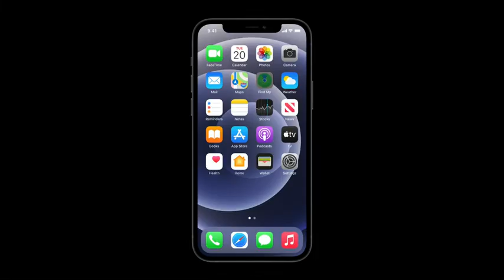Apple AirTag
About Brand
Brand Apple
Color White
Map Type Worldwide
Battery Life 1 years
Keep track of and find your items alongside friends and devices in the Find My app
Simple one-tap setup instantly connects AirTag with your iPhone or iPad
Play a sound on the built-in speaker to help find your things, or just ask Siri for help
Precision Finding with Ultra Wideband technology leads you right to your nearby AirTag (on select iPhone models)
Find items further away with the help of hundreds of millions of Apple devices in the Find My network
Put AirTag into Lost Mode to be automatically notified when it’s detected in the Find My network
All communication with the Find My network is anonymous and encrypted for privacy, Location data and history are never stored on AirTag
Replaceable battery lasts over a year
AirTag is IP67 water and dust resistant
Make AirTag yours with a range of colorful accessories, sold separately